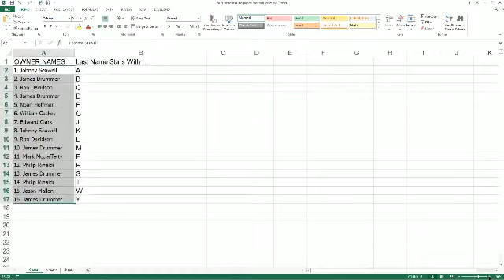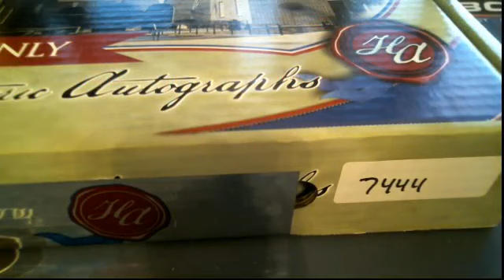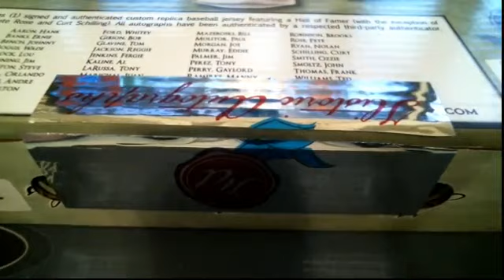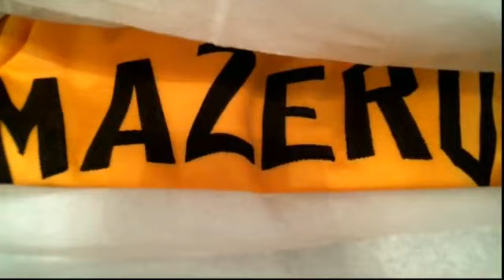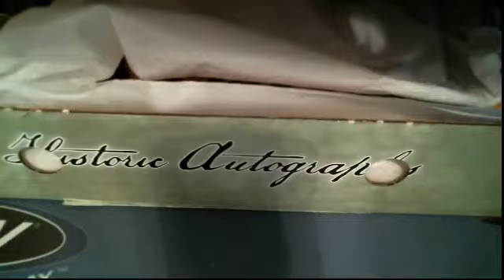2015 Historic Autograph Jersey Baseball Box 7444